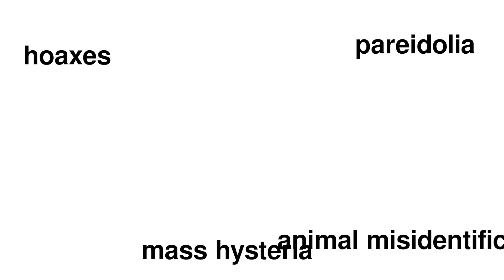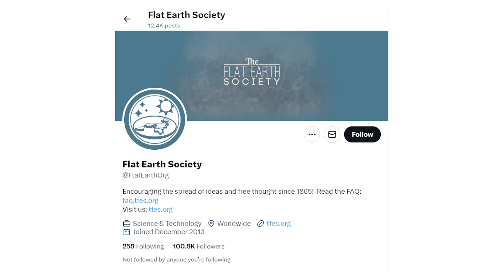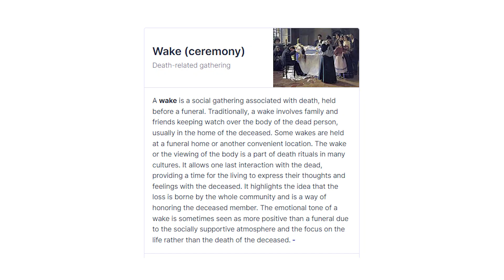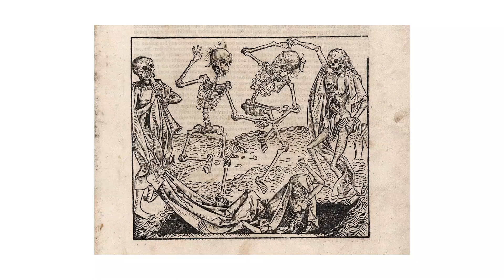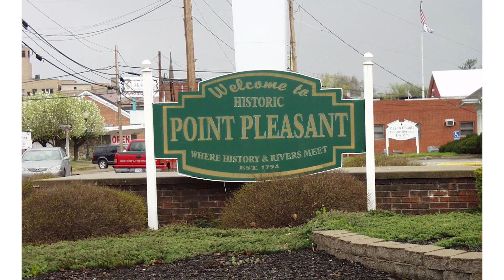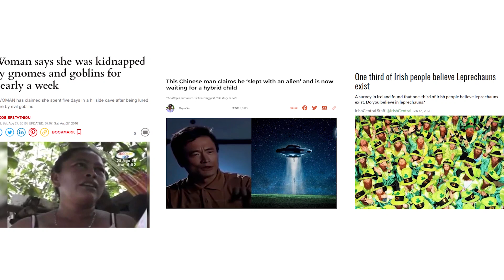Where Do Cryptids Come From?